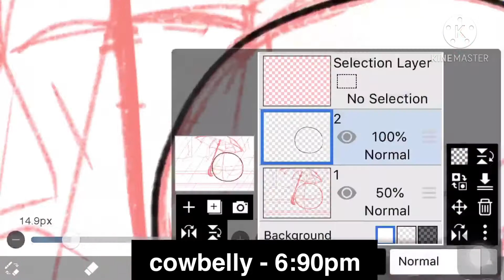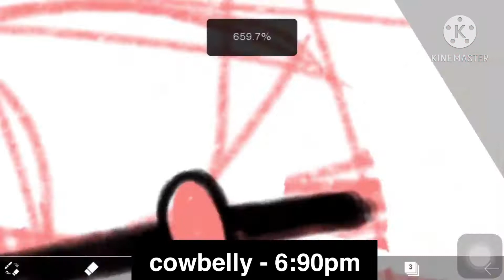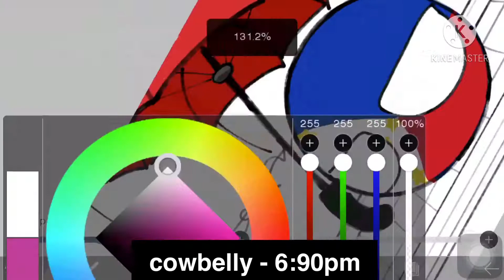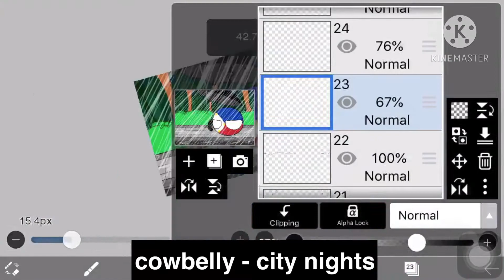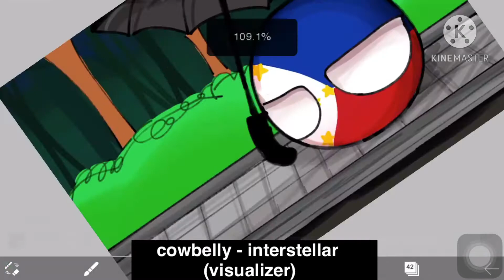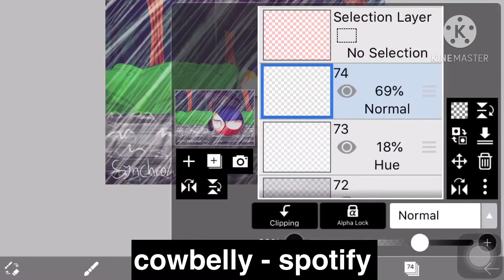umuulan/raining [SPEEDPAINT]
it was raining crazy in the philippines one week ago so yeah
i started one week ago then finished it yesterday cause im a proffesional procastinator